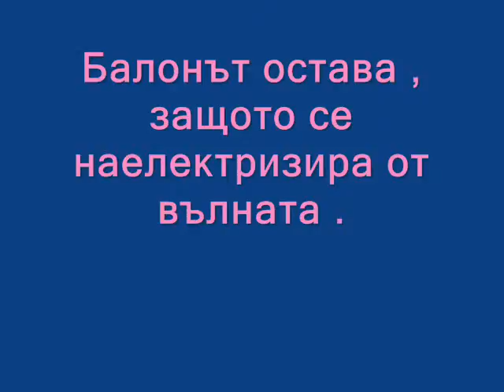ARTY_Project2.wmv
ARTY_Project
Интердисциплинарен подход.